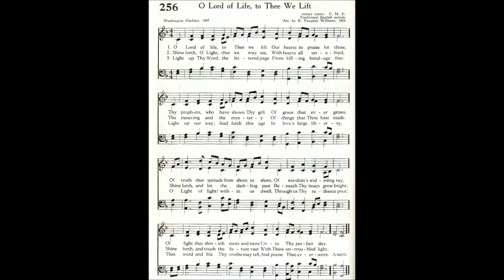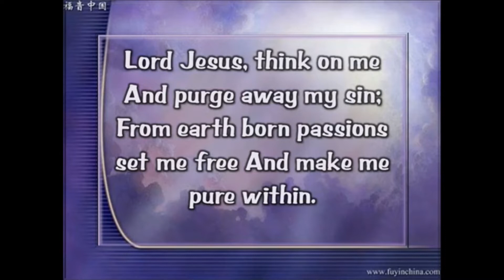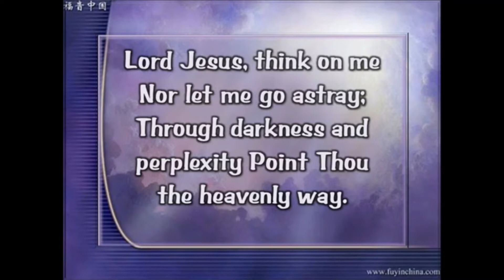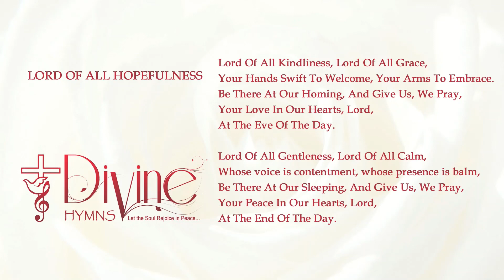Aramalaya Episode 50 Sunday Service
The Aramalaya Pastoral Regional together with our Minister Rev. Anthony Rampersad thank you for joining us today for the continuation of our online services.
Elder Anthony Sampath leads us in our two scripture readings from Isaiah & Mark and blessing us in song, we are happy to have again Mr. James Seecharan, both members of the Aramalaya Presbyterian Church. We also invite you to also sing along with the music videos.